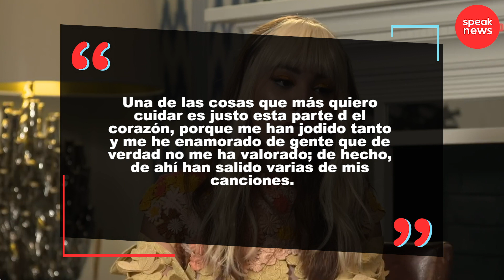Danna Paola confiesa que sus ex novios la odian y sienten asco de ella